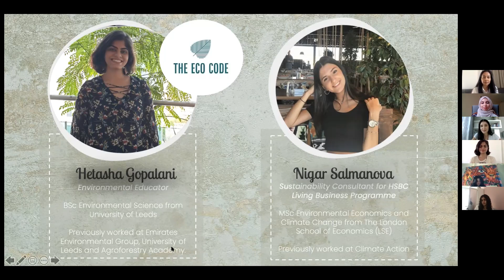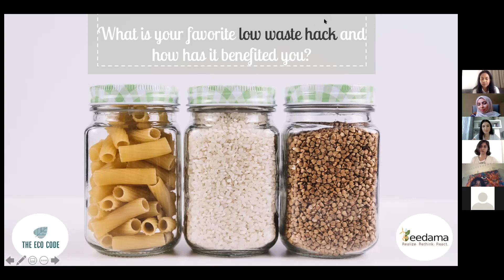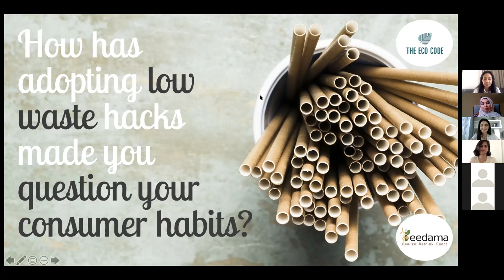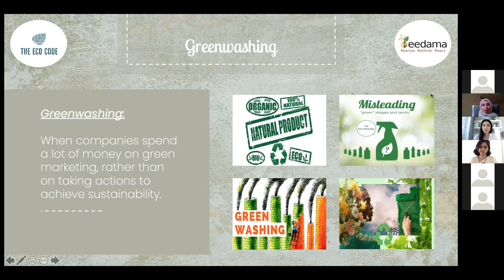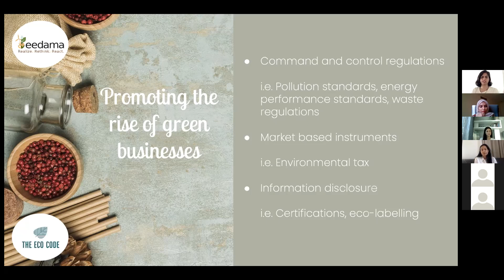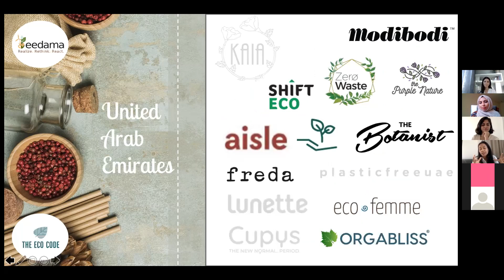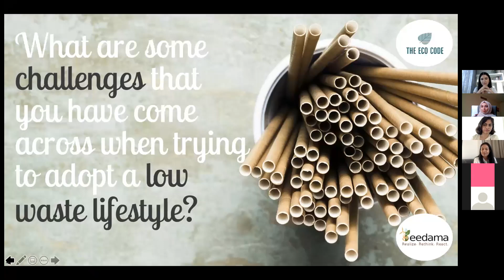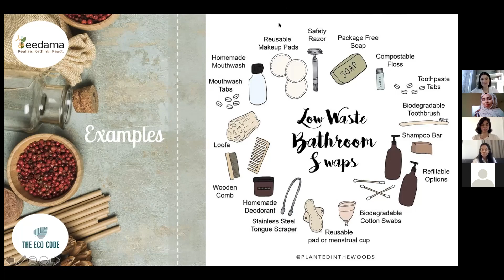Q & A Zero Waste Webinar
The webinar includes an overview on the misconceptions on the Zero waste concept, positive and negative impacts of zero waste, circular economy and product life cycles and finally highlight the steps towards low waste and minimalism.